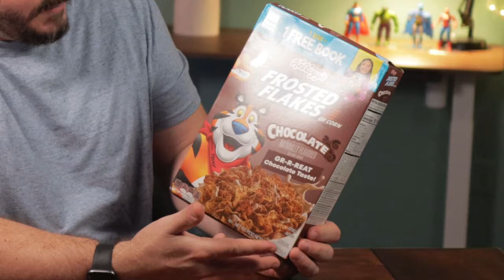Which new Frosted Flake flavors is GREAT?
There are more flavors of Frosted Flakes on the shelves than there have ever been before.  What a time to be alive!  And, thankfully, one of them is AWESOME.  But which one?  Let's find out!

Interested in helping me afford all of this yummy cereal?

0:00 - On today's episode...

0:11 - The Welcome and Folklore

1:04 - The Intro

2:43 - The Cereal

6:47 - The Review

21:23 - The Conclusion